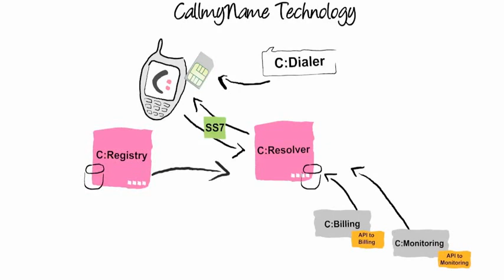Imagínate un mundo sin números de teléfono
Ya es posible con la aplicación "Call my name", fundada hace 4 años, con presencia en Israel y cada vez más países del resto del mundo entre ellos europeos, en concreto España, pero también EEUU.  Su tecnología, destaca el directivo Moti Krispil presente en el MWC, se basa en una solución SIM y una plataforma smartphone para llamar con nombres.

En Inglaterra ya es posible acceder a más de 2.5 millones de empresas con este método con su nombre o marca, telefónicamente. Tu también puedes utilizarlo con tu apodo o nombre, reclamalo.

El marcador telefónico por nombres Callmyname está disponible en el Android Market y App Store gratis.

La geolocalización es posible desactivarla en configuración igual que cualquier otra información que el usuario no quiera compartir. Telefonear con nombres es rápido, puedes buscar de forma más relevante, llegar a millones de personas y empresas mediante el uso de la llamada por nombre.

Si es un nombre único accedes al instante, si es uno genérico, ya sea por nombre de franquicias te mostrara el más cercano a tu posición explica Krispil.